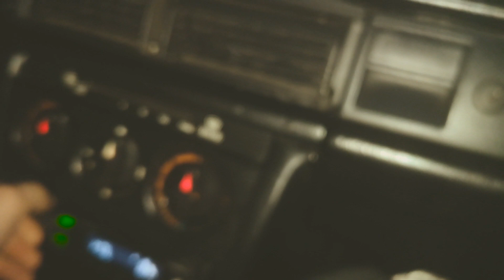NOVI TUNING PROJEKAT - MERCEDES 190D W201 !!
🔻 Pročitaj Opis

Dobro dosli u moj novi video, nadam se da cete uzivati u novom danu.

       ▶ Hvala svima sto ste gledali moj video !